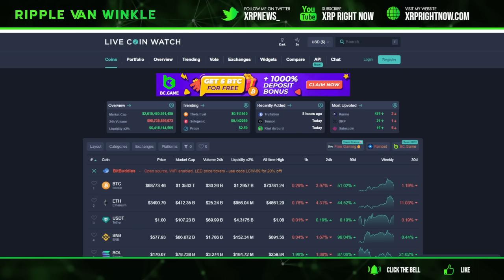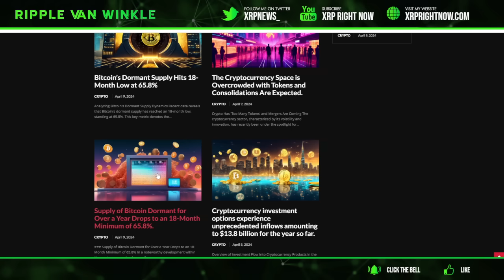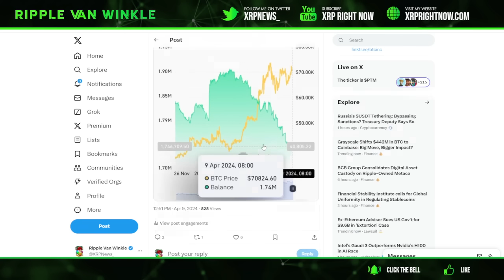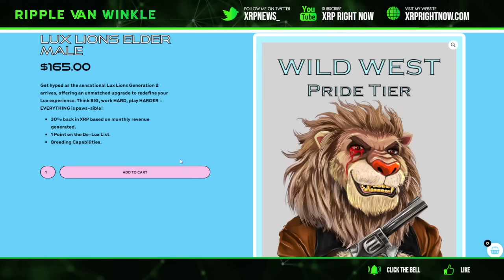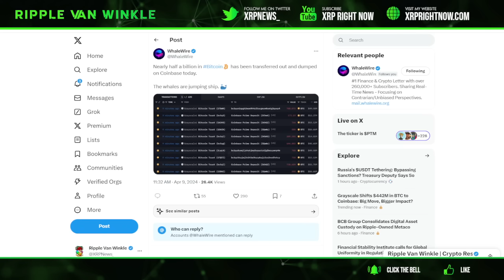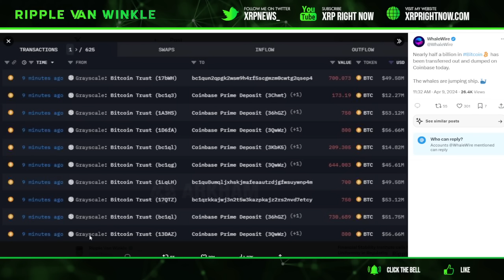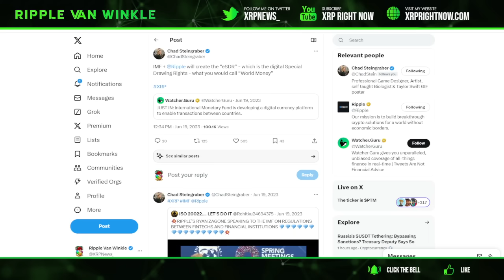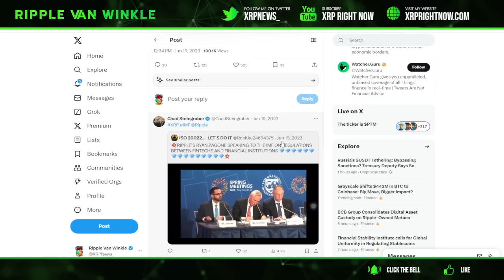Ripple XRP News - XRP BEING POSITIONED TO BECOME AN eSDR! DIGITAL SPECIAL DRAWING RIGHTS BY THE IMF!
✅Buy Your Lux Lions Villain - 30% Back In XRP Every Month